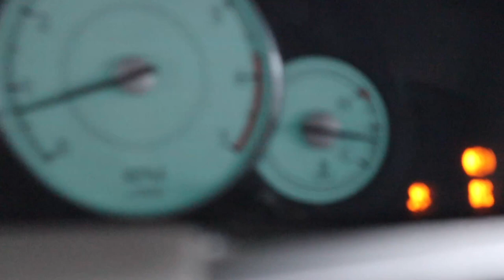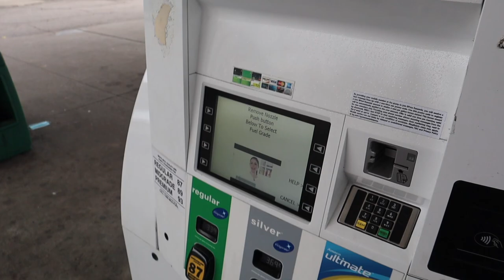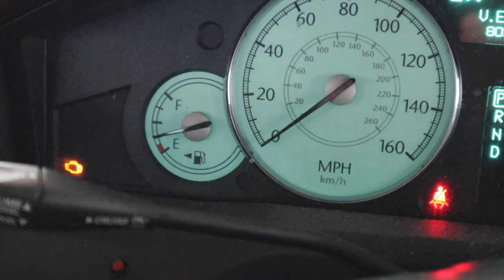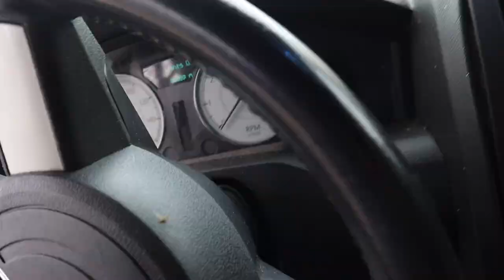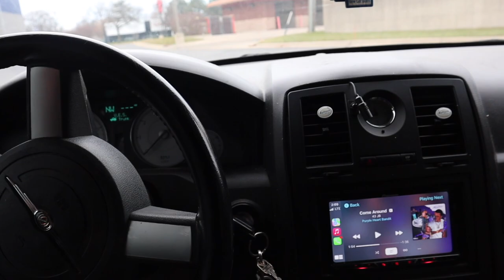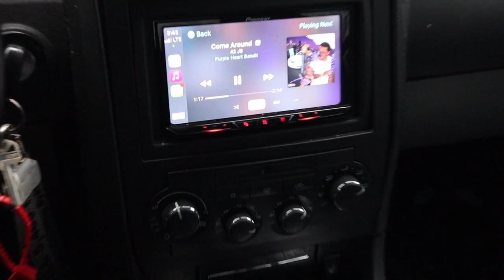My Full Bolt On Chrysler 300c Won’t Start *MOTOR BLEW*